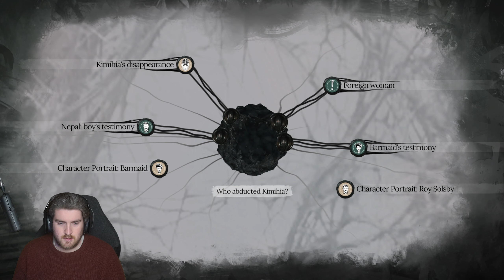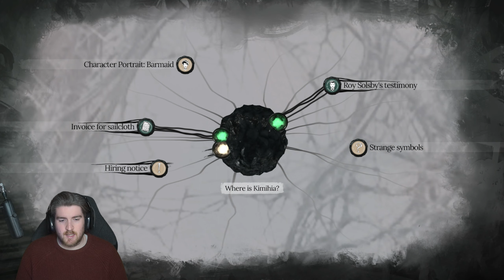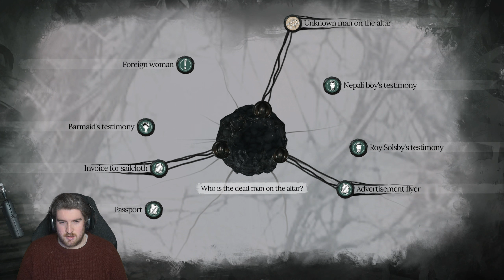Sherlock Holmes The Awakened Walkthrough - Part 2 - THE BLOOD-RED NIGHT | PS5 Gameplay